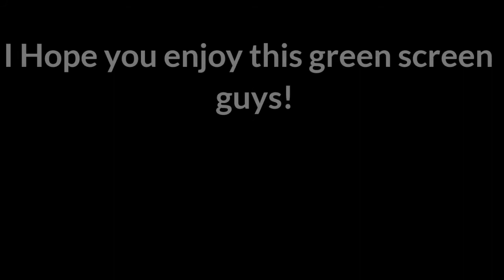BLOODY HAND GREEN SCREEN! (FREE USE)